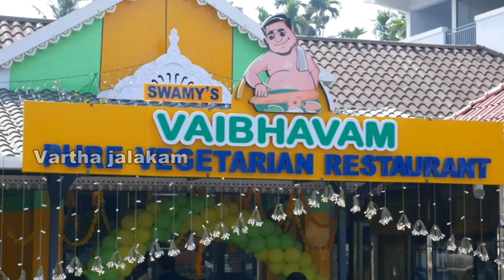സ്വാമിസ് വൈഭവം പ്യൂവര്‍ വെജിറ്റേറിയന്‍ റെസ് സ്റ്റോറന്റ് | VAIBHAVAM RESTAURANT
ഭക്ഷണ വിഭവങ്ങളുടെ വ്യത്യസ്ഥ രുചി കൂട്ടുകളുമായി  സ്വാമിസ്  വൈഭവം  പ്യൂവര്‍ വെജിറ്റേറിയന്‍ റെസ് സ്റ്റോറന്റ്  പേരാമ്പ്ര നാടുകുന്ന് ബസ്സ്‌റ്റോപ്പിന് സമീപം പ്രവര്‍ത്തനം ആരംഭിച്ചു